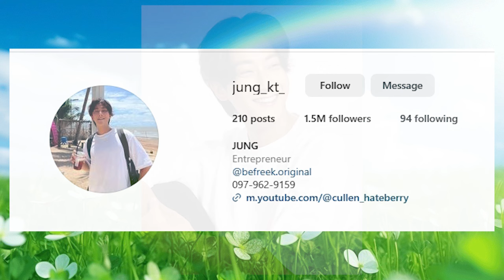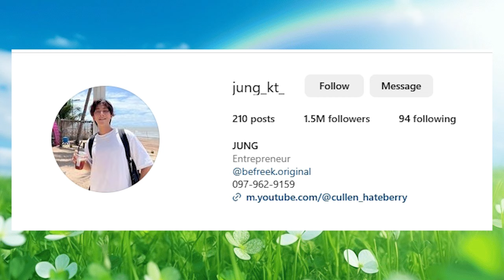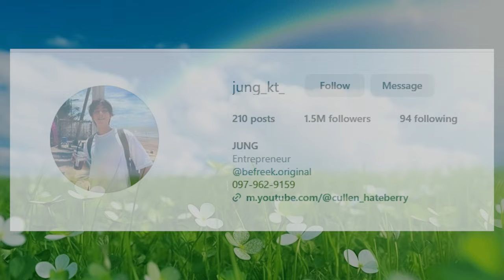ประวัติพี่จอง ชายหนุ่มโอปป้าผู้มีอารมย์ดีตลอดเวลา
ถ้าคุณเคยดูคลิปคนสองคนนี้ คุณจะรู้ว่าสองคนนี้เป็นคนที่อ่านออกเสียงภาษาไทยได้อย่างน่ารัก อาทิเช่น เมื่อคนเกาหลีอ่านออกเสียงยุงลาย เขาจะเรียกว่า ยุง Adidas เรียกมะม่วงว่ามะเมี่ยง เมื่อเห็นรูปปั้นขององค์พระสังกัจจายน์เขาจะเรียกว่า บุดด้าอ้วนหรือ เห็นเณรน้อยเขาจะเรียกว่า บุดด้าเด็ก  เมื่อเห็นรถเอกซเรย์เคลื่อนที่เขาจะเรียกว่า โรงพยารถ  ใน EP ล่าสุดนี้ที่จองได้ไปเที่ยวจังหวัดอุทัยธานีและเผลอเรียบจังหวัดอุทัยธานีว่าจังหวัดอุทัยธานีซึ่งเป็นคำที่เรียกเสียงหัวเราะได้อย่างมากมายเห็นถึงความอารมณ์ดีและความพยายามในการใช้ภาษาไทยของสองคนทั้ง จองและคัลแลน
วันนี้เราจะมาดูประวัติของชายหนุ่มผู้เป็นโอปป้าแห่งเมืองเกาหลี ผู้น่ารักมีรอยยิ้มเป็นเอกลักษณ์ เป็นที่สุด เขาคือพี่จอง พี่จองนั้นเขาเกิดเมื่อวันที่ 20 มกราคมปี 1989  ปัจจุบันอายุ 34 ปั เป็นหนุ่มนักธุรกิจที่หนีอุณหภูมิหนาวเย็นจากประเทศเกาหลีมาอยู่เมืองไทย แบบนี้คนไทยไม่เรียกหนีร้อนมาพึ่งเยน แต่เรียกว่า หนีเย็นมาพึ่งร้อน 55555
ใน EP ที่ 100 เป็นคลิปรวมสมาชิกของช่อง คัลแลนเฮทเบอรี่ เคอบี้ ได้หยิบยกคำถามของแฟนคลับมาถามแทนทุกคนโดยยิงคำถามไปที่พี่จองว่าจริงๆแล้วพี่จองทำธุรกิจอะไรกันแน่ เป็นนักธุรกิจจริงหรือ  ที่บอกว่าทำธุรกิจเป็นนักธุรกิจอะไร
โดยที่จองได้เล่าไว้ในคลิปว่าเขาเข้ามาเที่ยวประเทศไทย และตั้งใจว่าจะหาธุรกิจใหม่ๆที่เมืองไทยในหัวนั้นไม่เคยมีความคิดที่จะมาเป็นหรือทำงานเป็น youtuber แบบนี้เลยตั้งใจตอนแรกคือตั้งใจจะทำร้านอาหารหรือคาเฟ่ แต่พอได้มาเจอคัลแลนก็เป็นเรื่องที่ไม่เลวเลยอีกประเด็นหนึ่งคือ มาเพราะหนีความหนาวจากประเทศเกาหลีโดย
 ตอนแรกคิดว่าจะอยู่ไม่กี่สัปดาห์แต่ว่าถูกใจกับประธานและเริ่มหลงรักวัฒนธรรมและอาหารของที่นี่จึงตัดสินใจเรียนภาษาไทยอย่างจริงจังจนเขาสามารถพูดภาษาไทยได้หลังจากเรียนได้เพียง 2 วันก็ได้ทำการฝึกอ่านและเขียนจนสื่อสารภาษาไทยได้ท่องเที่ยวพอสมควรซึ่งนับเวลารวมปัจจุบันที่จองอยู่ประเทศไทยมาแล้วกว่า 2 ปีเต็มพี่จองและให้ฟังว่า
ตนเองนั้นได้ทำธุรกิจ กาลงทุน ซื้อ ขายและปล่อยให้เช่าอสังหาริมทรัพย์ที่ประเทศเกาหลีเป็นหลัก  เอาแล้วสำหรับ FC ของพี่จงคงจะหายสงสัยกันแล้วเพราะพี่จอง ตอบอย่างกระจ่างชัดแบบนี้ไปแล้วไม่ต้องแปลกใจเลยว่าทำไมพี่จองใช้เฟอร์นิเจอร์ราคาแพงแต่เมื่อมาทำช่องกับคัลแลน พี่จองสามารถปรับตัวให้เป็นชายหนุ่มผู้อยู่อย่างเรียบง่าย กินง่าย นอนง่าย ยิ้มง่าย อย่างดีเยี่ยม
สำหรับการเจอกันของพี่่จองและคัลแลนนั้น   ให้ฟังว่า ก็เลยจำไม่ได้ว่าเจอกับพี่จงตั้งแต่เมื่อไหร่แต่ความประทับใจแรกก็คือคาแรนไม่เคยเห็นพี่ชายคนนี้โมโหเลยสักครั้งเป็นคนอารมณ์ดีมากตอนนั้นที่จองได้เข้ามาถ่ายทำคลิปร่วมกับค่าเรียนครั้งแรกในตอนพบป้าว่าไงเมื่อลองย่างเลยครั้งแรกซึ่งนับเป็นการเปิดประสบการณ์ของคนขี้อายอย่างที่จองอย่างยิ่งจากนั้นคลิปก็เริ่มมีความสนุกสนานมากขึ้นทั้งสองคนทำงานเข้ากันได้อย่างดีมีการหยอกล้อดูเป็นธรรมชาติปนกับมุกตลกโดยการพูดภาษาไทยแบบผิดเพี้ยนแต่ดูน่ารักพี่จองนั้นเป็นคนยิ้มง่ายเป็นคนน่ารักตลกโดยธรรมชาติมีความกล้าพูดกล้าสื่อสารภาษาไทยทำให้พี่จองกลายเป็นขวัญใจไแม่ยก FC และด้อม ต่างๆใจฟูอย่างยิ่ง

สำหรับคลิปที่มีการท่องเที่ยวแบบธรรมชาติของพี่จองและคัลแลนนั้น มีหลายคลิปที่ทำการถ่ายทำในอุทยานแห่งชาติในประเทศไทย โดยเขามักจะพบพาสปอร์ตเล่มเล็กๆติดตัวไว้เสมอ  เพื่อเป็นการสะสมเรื่องราวและสะสมประทับตราตามอุทยานแห่งชาติไว้ เขาเลยบอกว่าการกระทำเล็กๆน้อยๆแบบนี้  ทำให้เขาสามารถจดจำและรำลึกได้ดีว่าเคยไปเที่ยวที่ไหนมาบ้าง
เมื่อเรื่องราวนี้รับรู้จนถึงกรมอุทยานแห่งชาติสัตว์ป่าและพันธุ์พืชทำให้กรุงอุทยานทำการติดต่อคัลแลนและที่จองเพื่อให้เป็นพรีเซ็นเตอร์การท่องเที่ยวอุทยานแห่งชาติ โดยทำการเชื้อเชิญชาวไทยและชาวต่างชาติมาเที่ยว ทั้งสองคนนี้ได้ตอบตกลงให้เป็นพรีเซ็นเตอร์ได้แต่มีข้อแม้ว่าต้องไม่บังคับให้เขาทำการท่องเที่ยวหรือทำคลิปต้องเป็นไปตามที่เขาต้องการเพื่อให้ออกมาเป็นธรรมชาติมากกว่าไม่ได้เชิงพาณิชย์

ล่าสุดวันนี้เดือนกรกฎาคมปี 2524 ทั้งที่จองและคาเรนได้เป็นพรีเซ็นเตอร์ของโทรศัพท์ Samsung AIS และ Grab Food ด้วย

เพจ  คัลแลน พี่จอง Fanpage
เดลินิวส์
กระปุกดอทคอม
สนุกดอทคอม